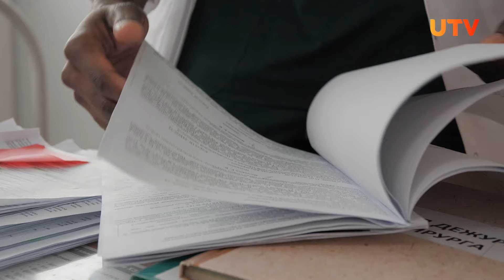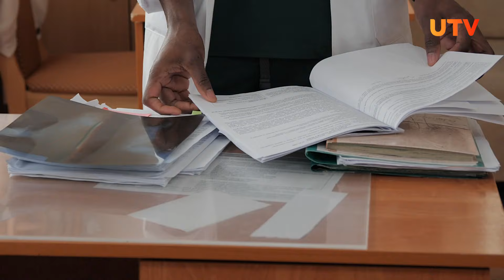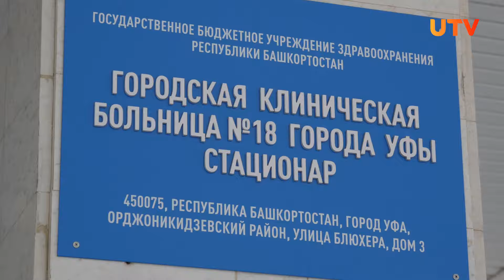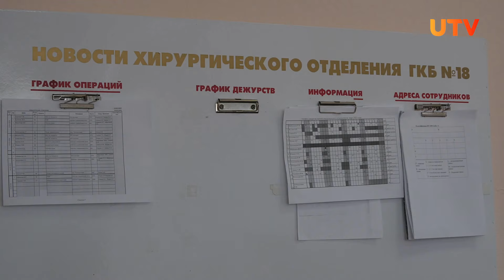В уфимской больнице работает хирург из Африки. Мы с ним поговорили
Антониу Камуеже - молодой хирург родом из Африки, который приехал учиться в Россию и сейчас лечит пациентов 18 клинической больницы города Уфы. Он с малых лет держал в руках хирургический инструмент, но до сих пор не привык к снегу в России. Как живет иностранец в Уфе - расскажем в сюжете